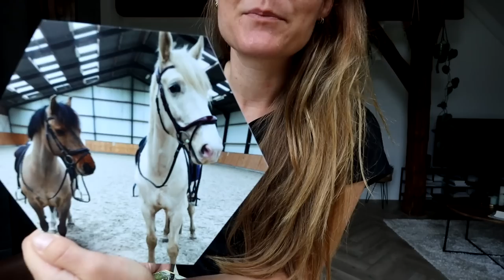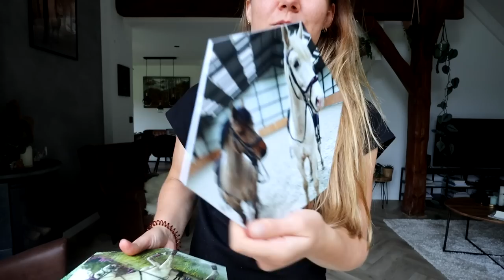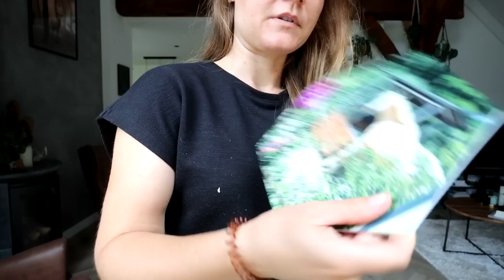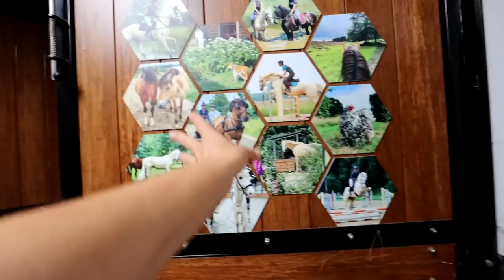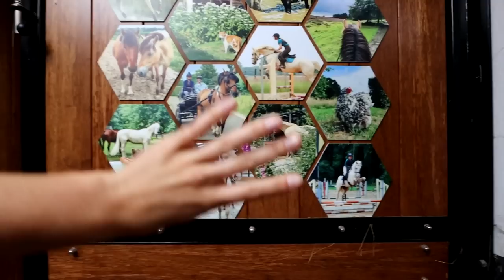EERSTE CROSSLES MET NACHO!!! | felinehoi VLOG #597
Hoi allemaal! In deze vlog plaatsen we de nieuwe krabpaal van Chevaldo , film ik een stuk van onze dressuurles en hebben we onze eerste crossles!

Deze video bevat een samenwerking met Chevaldo Omheiningen.

• POSTADRES •
AGE Media tav Felinehoi
Overhoeksplein 3
1031 KS AMSTERDAM
Nederland